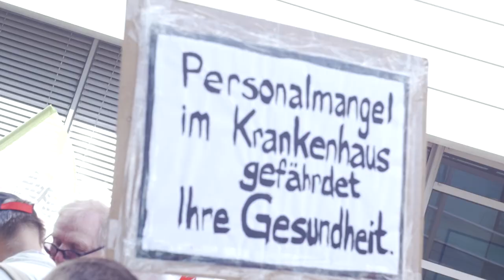Mehr Personal für Krankenhäuser und Altenpflege! Pflegedemo in Düsseldorf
Wütende, engagierte Pflegekräfte aus dem ganzen Land haben am 20. Juni 2018 in Düsseldorf für mehr Personal in Krankenhäusern und Pflegeheimen, für höhere Bezahlung und bessere Arbeitsbedingungen demonstriert. Anlass war die Gesundheitsministerkonferenz, an der auch Pharma-Lobbyminister Jens Spahn teilnahm. Viele LINKE, auch unser Parteivorsitzender Bernd Riexinger, waren mit dabei. Wir sagen: Der Pflegenotstand kann gestoppt werden, wenn sofort die richtigen Maßnahmen ergriffen werden. Vielen Dank ver.di für die Organisation der Demo!